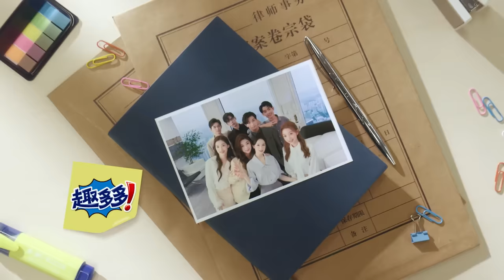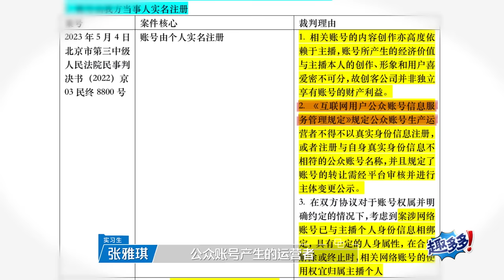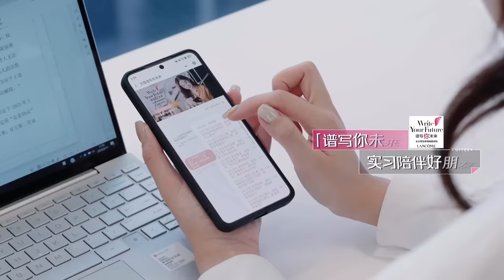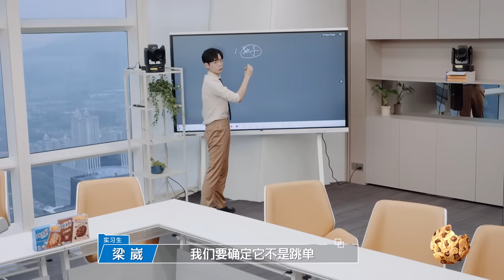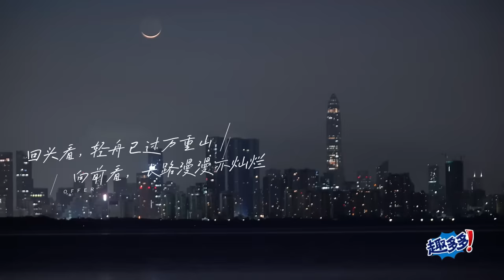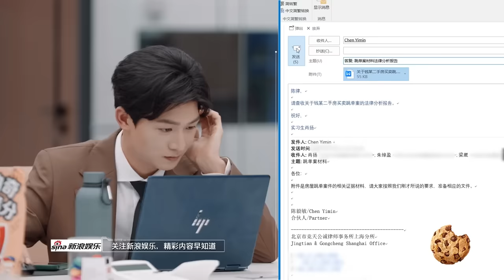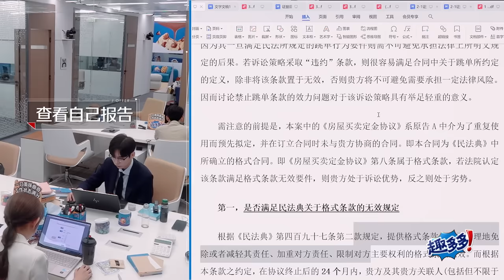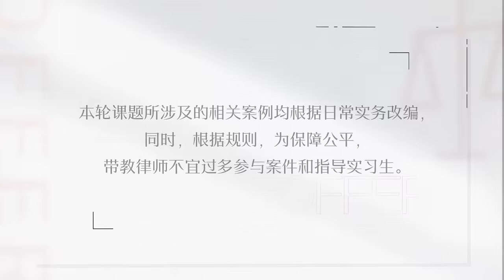【ENG】EP4上：梁崴钻牛角尖陈律“怒了”！汪雨橦犯致命错误引不满 港姐为不淘汰加班到凌晨《令人心动的offer S5》 令人心动的offerS5 AnExcitingOfferS5 FULL